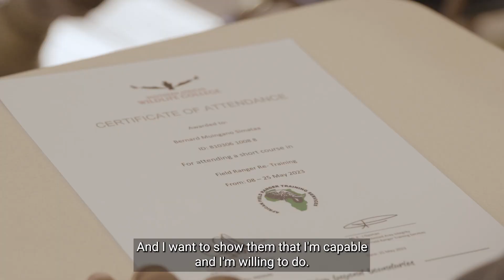Enhancing Wildlife Protection, A Personal Triumph from Sandra's Journey in Namibia